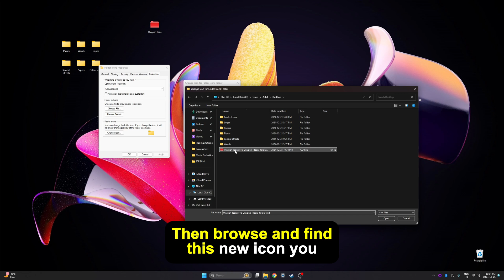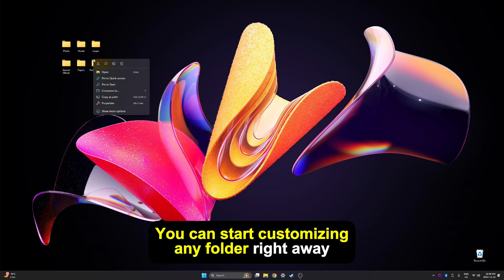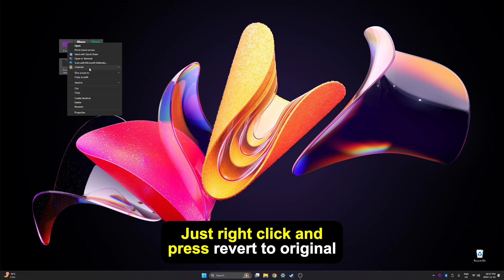How to Change the Folder Color on Windows 🎨✨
Tired of boring yellow folders? Let’s add some color to your Windows PC! This quick tutorial shows you how to organize your files using a super cool tool 🌈

We will use the Folder Colorizer 2 app, which allows you to easily color & design your folders on your Windows PC 😉

To follow the steps in the video, you'll need to download Folder Colorizer 2. The app is available with a

🚀 If you prefer reading, check out our awesome article on the related topic

📝 Timecodes:

0:00 Intro
0:15 1st method
1:15 2nd method
2:10 Takeaways
2:15 Outro